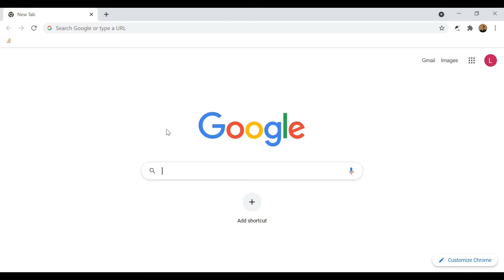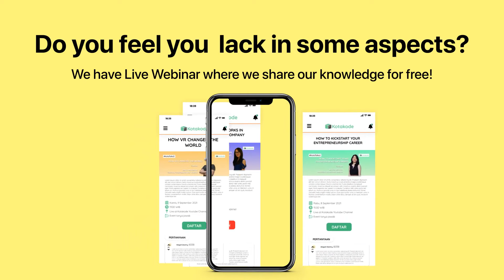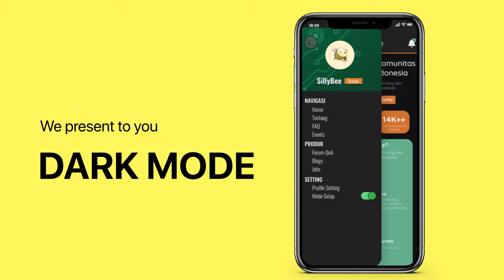[Preliminary Round] - IDC2021 - SillyBee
[IDC 2021 PRELIMINARY ROUND]

International Design Challenge 2021 facilitates students
(undergraduate program) from various design and technology
backgrounds (e.g. HCI, UX, ICT, industrial design, product design,
visual design, interaction design) to demonstrate their problem
solving and design ability to propose solutions for digitaltechnology issues.
This year’s International Design Challenge will be partnering
with two companies, Kotakode and Bhinneka, to provide realworld UI/UX design cases. These cases will be distributed to the
participants and then be solved based on the principles of UI/UX
design. The expected outcome from the participants is an
interactive UI/UX design which is generated based on the
principles of UI/UX design.

Please enjoy the video from one of our participants, SillyBee's Team